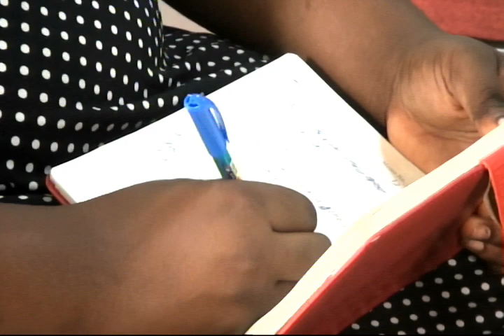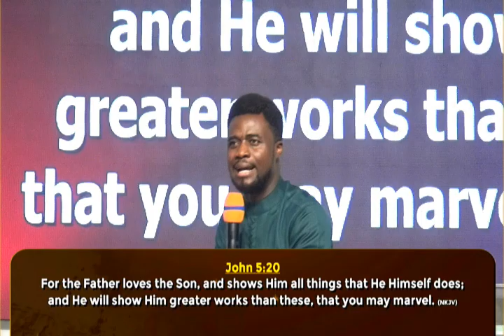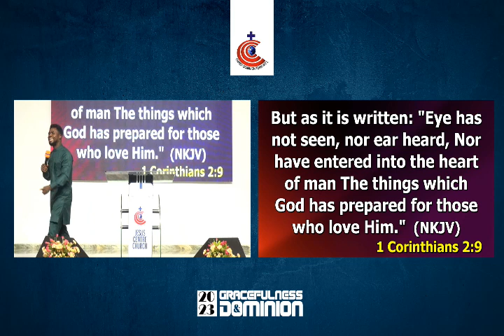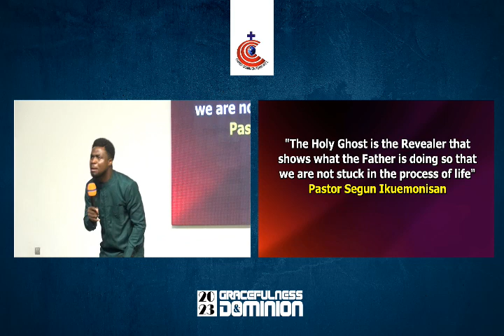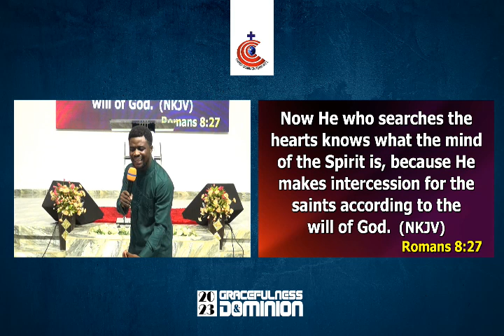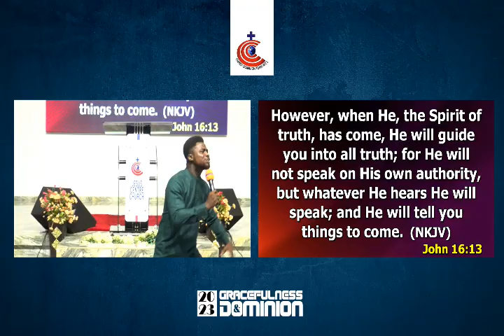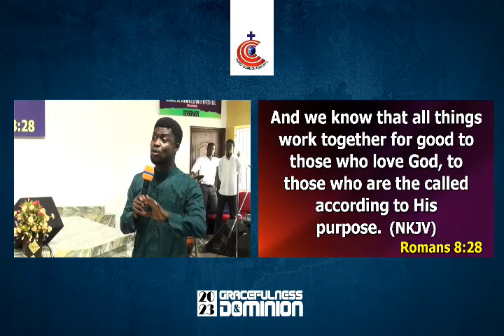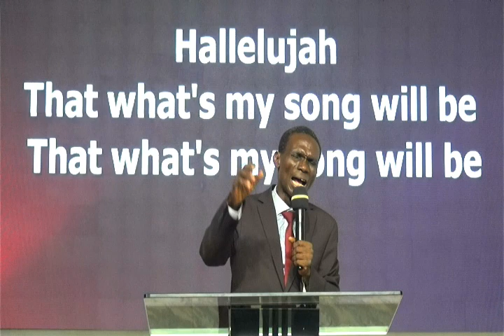MESSAGE || THE MINISTRY OF THE HOLY GHOST || PASTOR SEGUN IKUEMONISAN